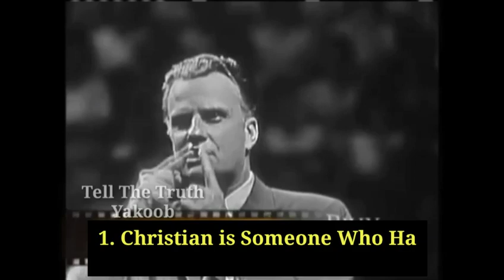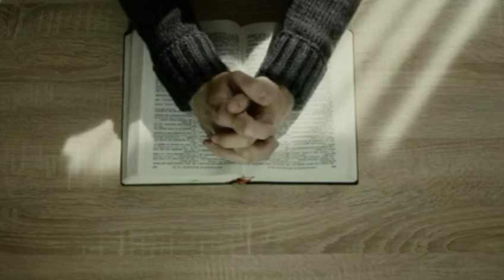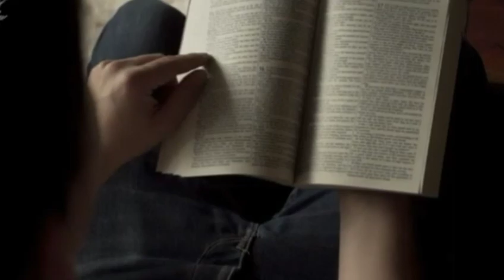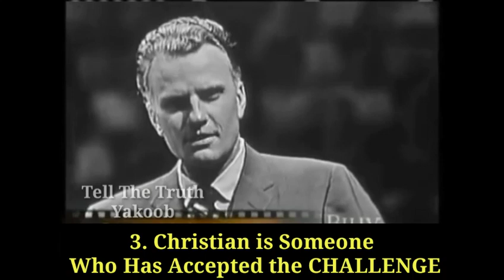Who is A Real Christian? Explained by Billy Graham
This a short Excerpt from Billy Graham's Powerful message "How To live a Christian life "

Watch and Share this Message

1》 This video has no negative impact on anyone.
2》This video is also used for Teaching/Motivational purposes.
3》This video is Transformative in Nature.
4》 I ONLY used bits and pieces of videos and photos to get the point across where Necessary.